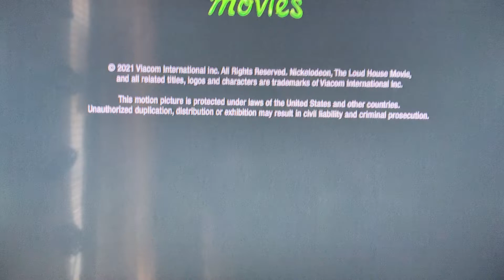Nickelodeon Movies/Netflix(2021) Logo